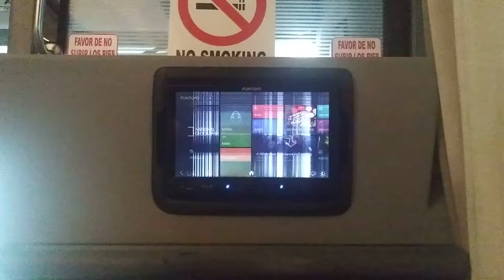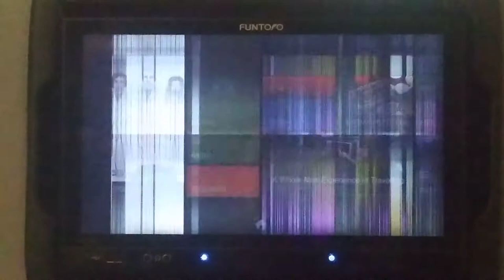Funtoro GLITCHES! (Tufesa)